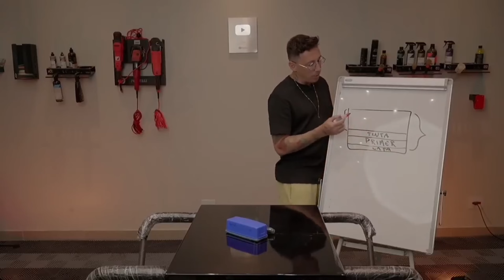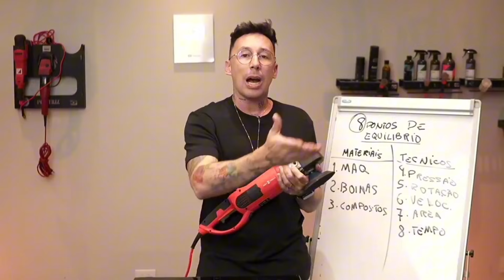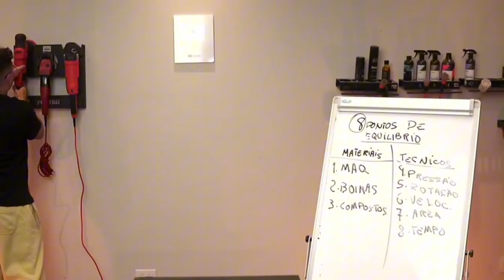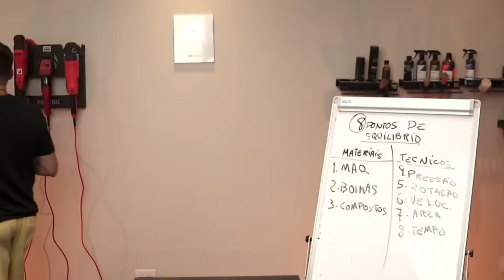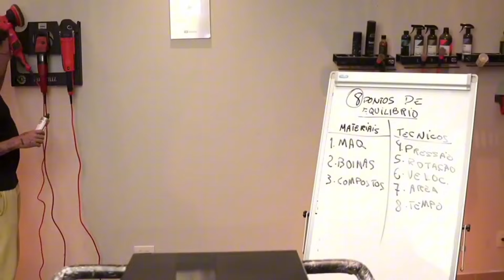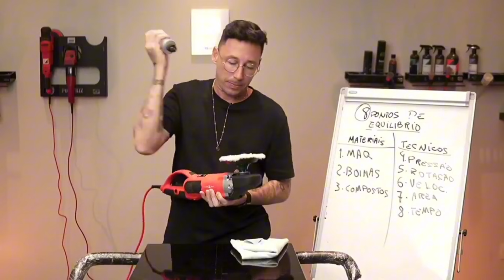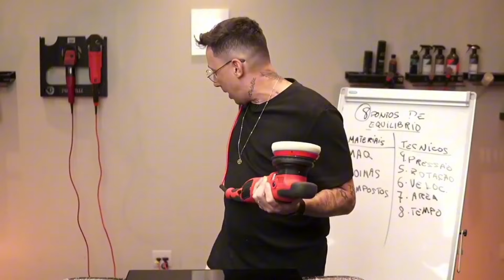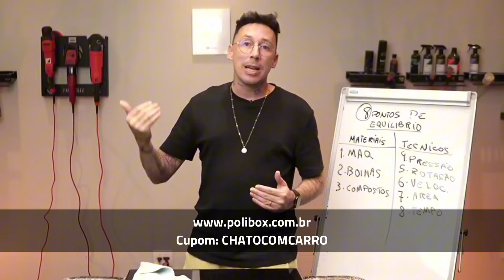COMO FAZER POLIMENTO EM APENAS UMA ETAPA